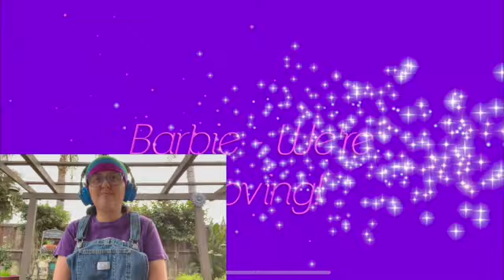Reacting To @GracesWorld We're Moving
I hope you guys enjoyed today's grace's world reaction 😍

Lavelle Luna
2625 F Coffee Rd #208

Warning: Any copyright or impersonations I will block and report your channels and I don't want to do that and if you notice someone impersonating me or reuploading any of my videos please notify me immediately so I can take action :)